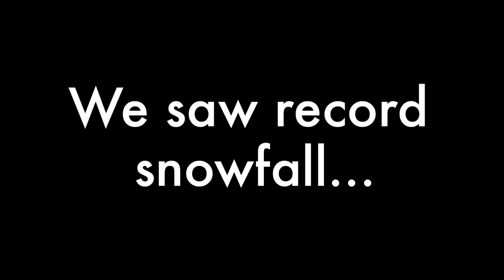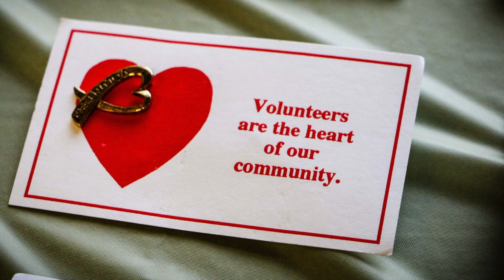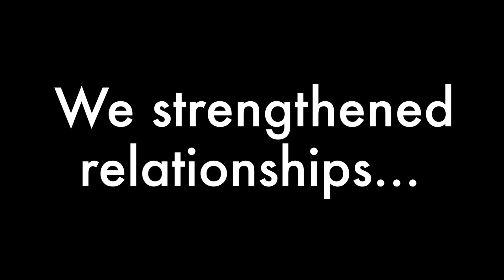Looking back on 2019 in Lakewood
Thank you to everyone who makes Lakewood a great place to raise a family, build a business, retire and make memories. We accomplished a lot in 2019 (including having a lot of fun!) and can't wait to see what adventures await in 2020.